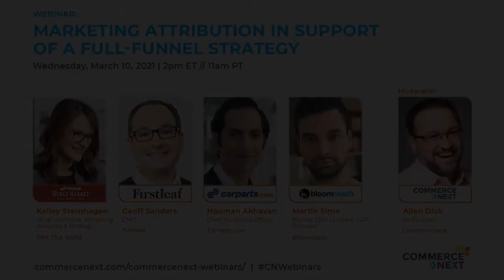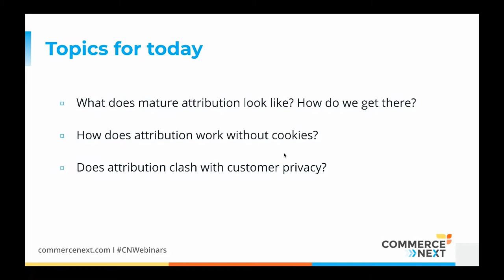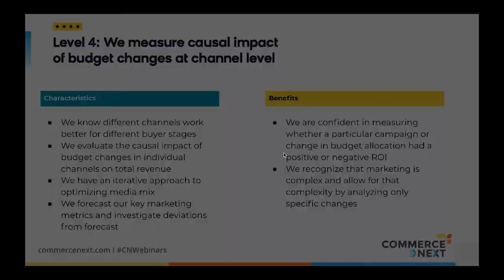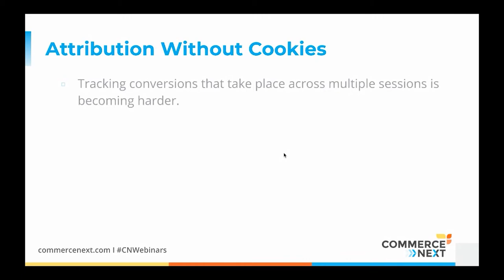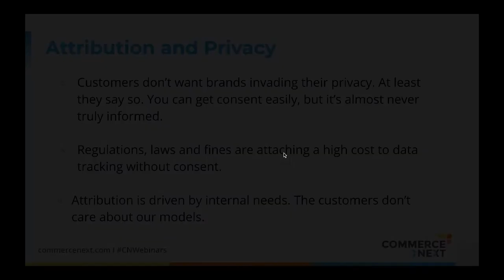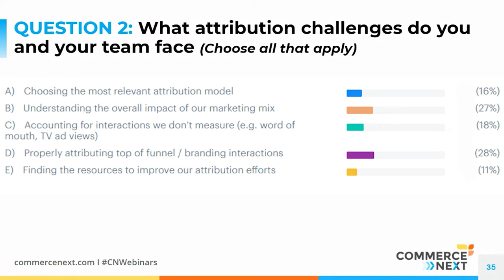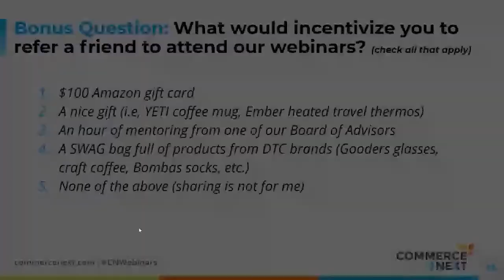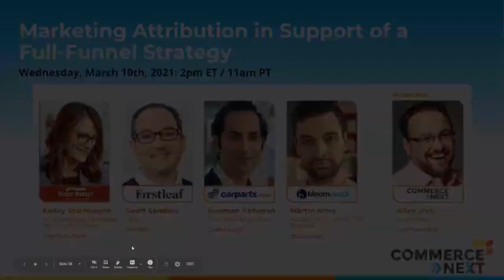Marketing Attribution In Support Of A Full-Funnel Strategy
Full-funnel attribution has always been a complex proposition, but the demise of third-party cookies will only make it more complicated. At the same time, consumers demand better experiences, which means synthesizing a lot of data to create individual journeys at scale in order to improve 1st party targeting. In this webinar we will look at what data we should be gathering and how to effectively target customers to create and sustain a full-funnel marketing strategy. Topics include:

-The importance of - and how to think about - top of funnel attribution
-The impending demise of third party cookies and what to do about it
-Why having a healthy skepticism about your data is critical (for you and your team)
-Marketing attribution best practices

Speakers:

• Kelley Sternhagen,  VP, eCommerce, Marketing Analytics & Strategy at Cost Plus World Market
• Geoff Sanders, CMO, Firstleaf
• Houman Akhavan, CMO, Carparts.com
• Martin Šimo, Former CMO and Current CDP Principle, Bloomreach
• Moderated by: Allan Dick, Co-Founder, CommerceNext

CommerceNext is a community, event series and conference for marketers at retail and direct to consumer brands. We harness the collective wisdom of our community to help marketers grow their businesses and advance their careers. Join our events to meet other industry leaders and learn the latest ecommerce and marketing strategies